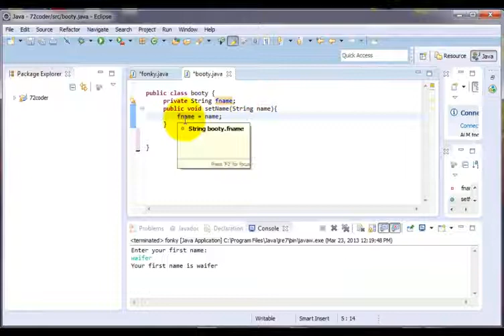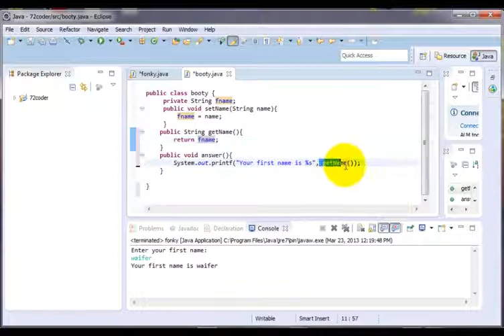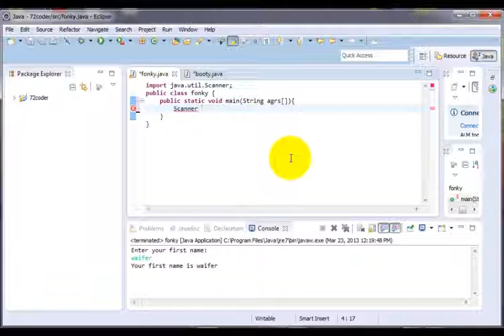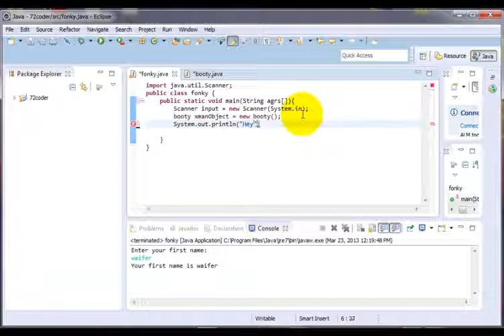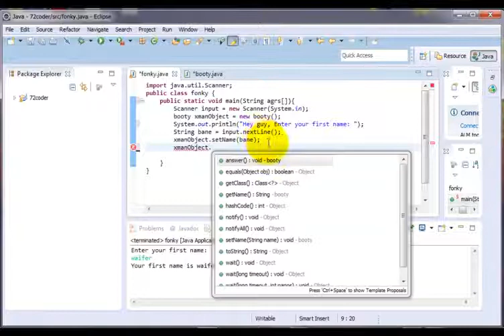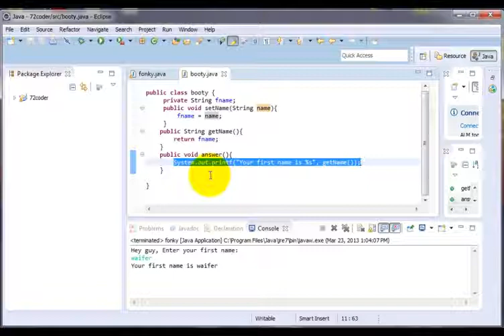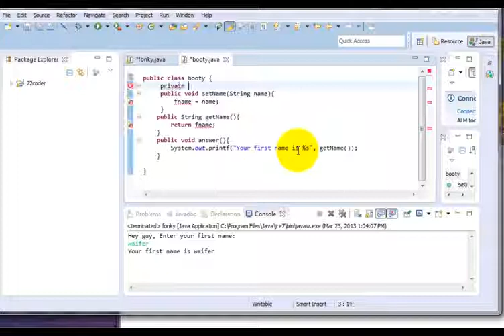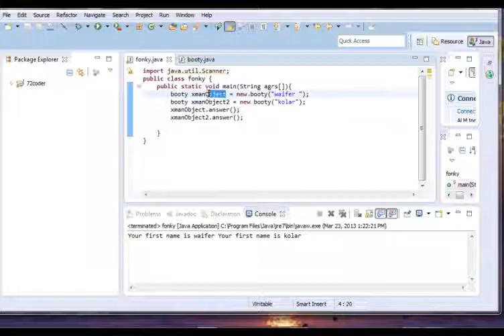Java အေျခခံသင္ခန္းစာ 18